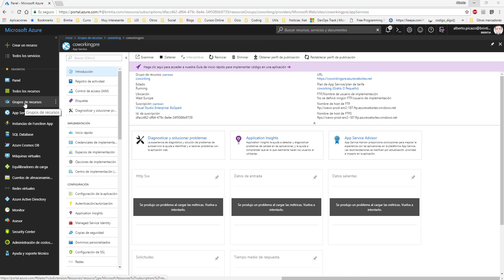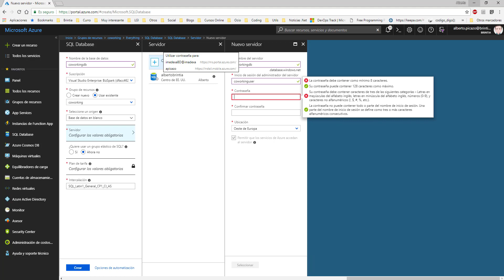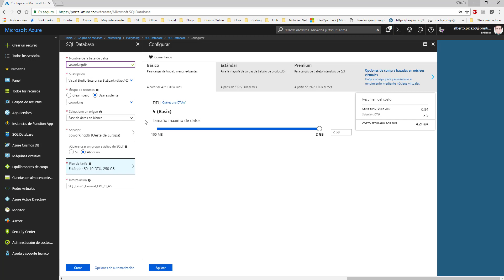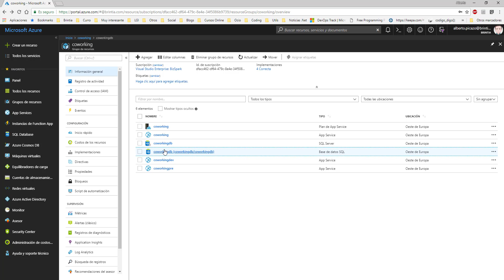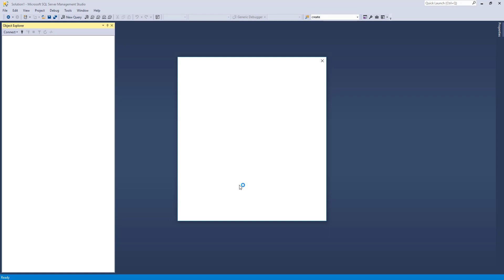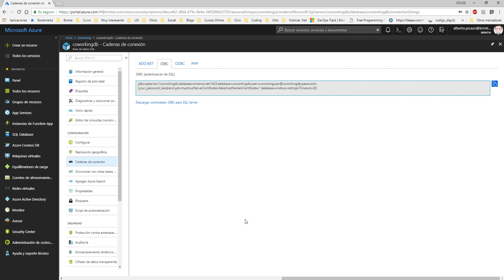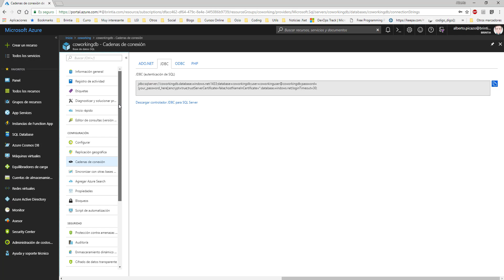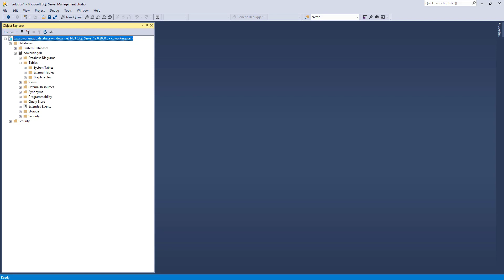Curso .Net Core - 9 - SQL Server Azure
Vamos a crear nuestra BBDD en Azure (no obligatorio) para que podamos ir creando el esquema de la Base de datos de nuestra aplicación.